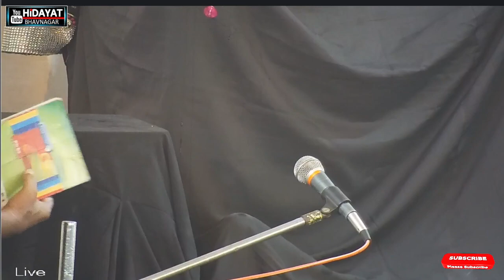Mere Bhai kaha Ho Noha 1443/2021